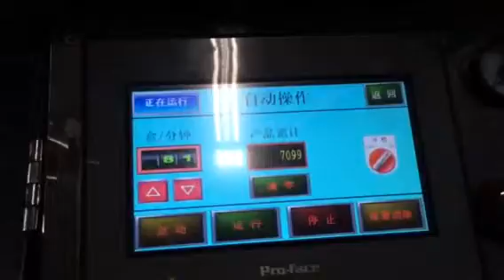Automatic Blister Cartoner Machine with leaflet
Cartoning machine function includes 1-4 folds leaflet automatic folding, cantons open and forming, products and leaflet put into, printing batch number, se Automatic Cartoning Machine/Cartoner Manufacturer, Mobile/whatsapp : 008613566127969 Skype :higher112 Pls contact us Email
Cartoning machine function includes 1-4 folds leaflet automatic folding, cantons open and forming, products and leaflet put into, printing batch number, sealing by tuck-in or option hot-glue device.